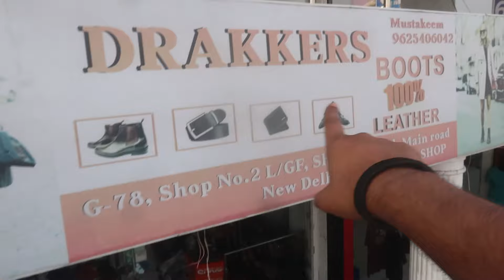100 % Original Shoes | Cheapest Branded Shoes only for rs 599 | wholesale & Retail 🤑😍 Diwali मेला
G-78 SHOP NO-2 LOWER GROUND FLOOR SHAHEEN BAGH ABUL FAZAL ENCLAVE - 2
JAMIA NAGAR NEW DELHI 110025